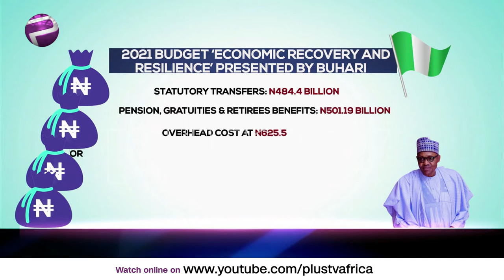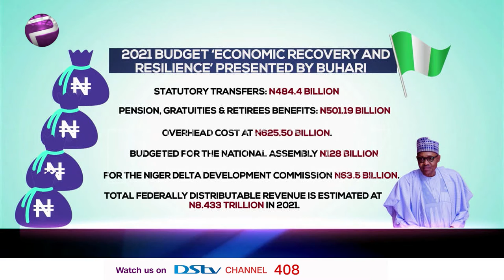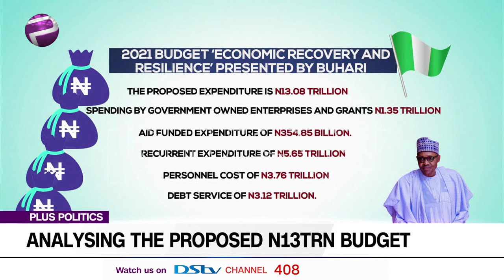Analysing The Proposed N13TRN Budget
Few days ago, President Muhammadu Buhari presented a budget of N13.08 trillion with a crude oil benchmark price of $40 per barrel. A projected inflation rate of 11.95 per cent and GDP growth rate of 3.00 per cent was considered. Oil revenue is projected at N2.01 trillion. Non-oil revenue is estimated at N1.49 trillion. This and much more was said by the president about the proposed budget.

Joining us to discuss this Senior Special Assistant (SSA)  to the President on Public Affairs, Ajuri Ngelale